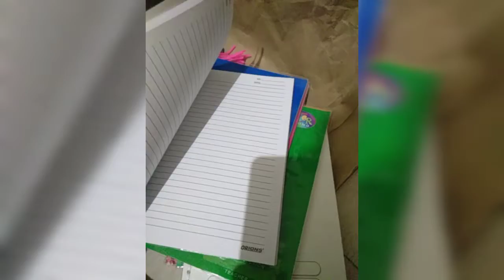SUNDAY IS ALWAYS CHURCH DAY | GETTING READY FOR FIRST DAY OF SCHOOL JUNE172019